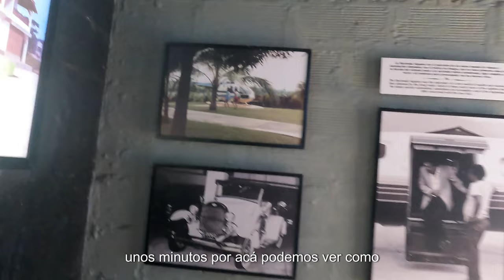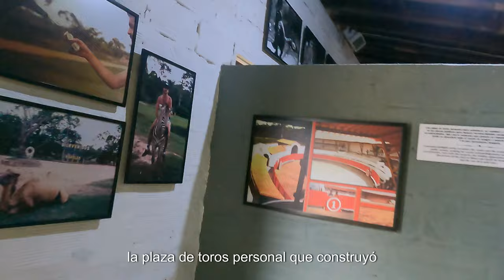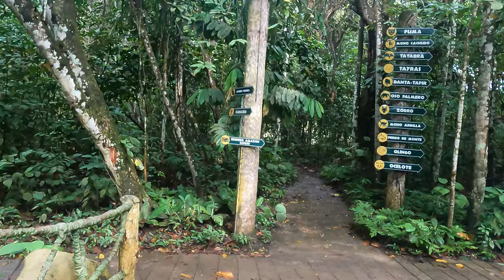HACIENDA NÁPOLES | LO QUE DEJÓ PABLO ESCOBAR | RICARDO LEÓN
Vísitamos el parque tematica Hacienda Nápoles antigua propiedad de Pablo Escobar.